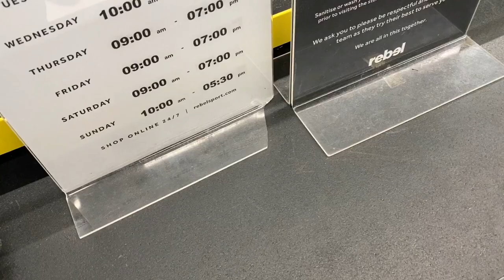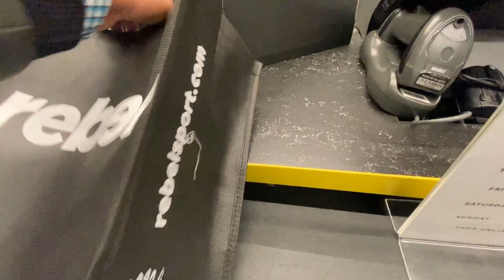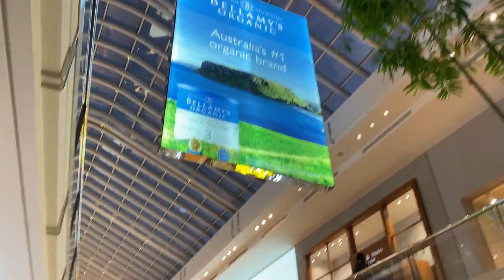SHOES REPLACEMENT EXPERIENCE | Rebel | MELBOURNE | AUSTRALIA 🇦🇺 || AWAIS ALAM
Hello, friends, this is my Fifth VLOG in this I experienced Rebel Service Experience in Melbourne Chadstone.